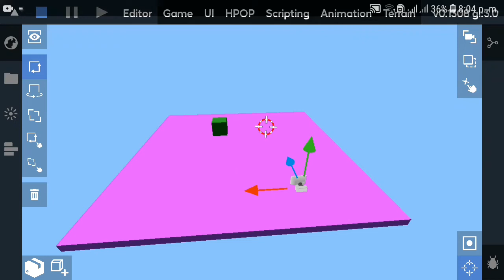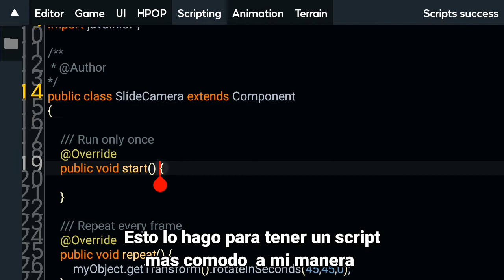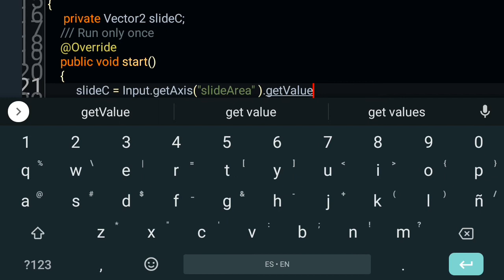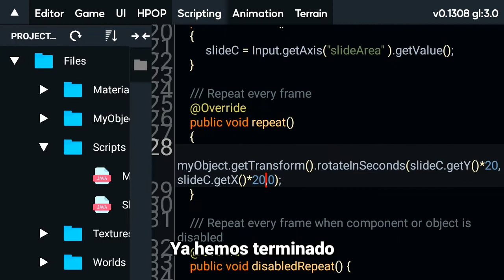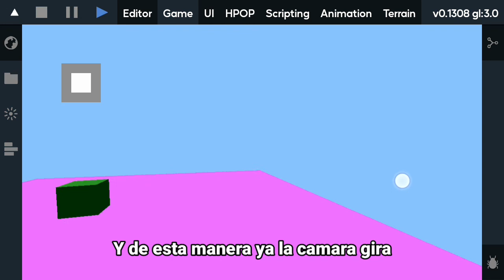Hacer que la cámara gire en it's magic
Hola amigos, aquí estamos con un nuevo video y hoy les enseñare a como hacer que la cámara gire en it's magic game engine espero les guste

META DE SUSCRIPTORES:

▶10✅
▶▶50✅
▶▶▶100✅
▶▶▶▶Pronto 😜500
▶▶▶▶▶1.000